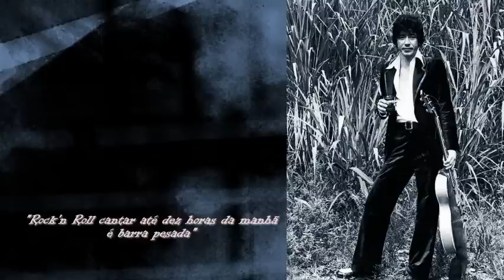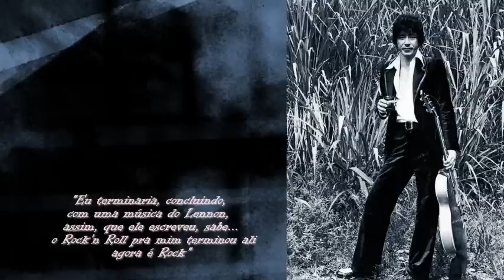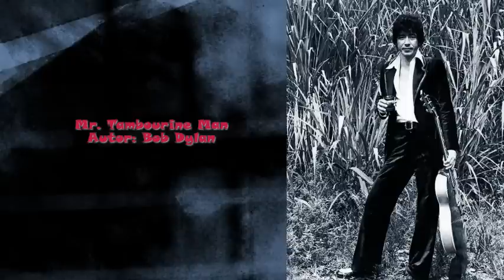Raul Seixas - Programa Blota Jr Show